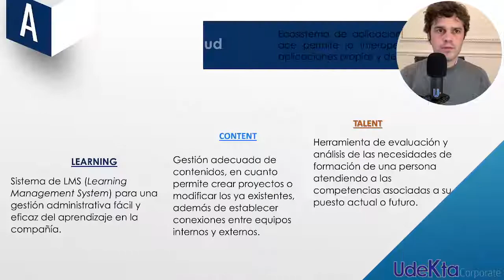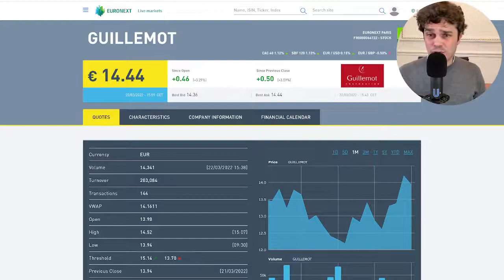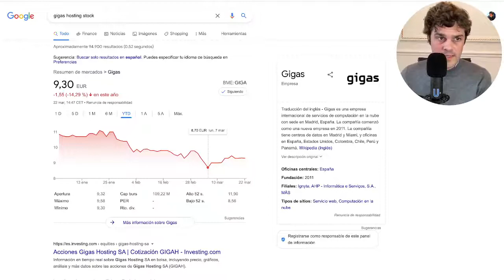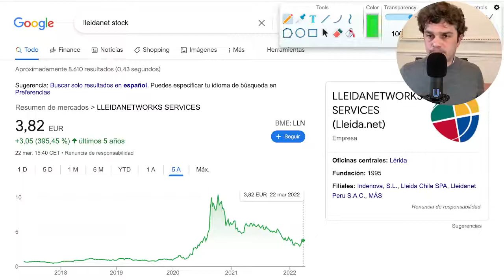Y ahora qué: NETEX y otras recuperaciones de MICROCAPS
Estamos viendo cierta recuperación generalizada en los mercados de valores.

Y ahora qué? Qué podemos hacer?

Te cuento lo que estamos haciendo nosotros desde UDEKTA.